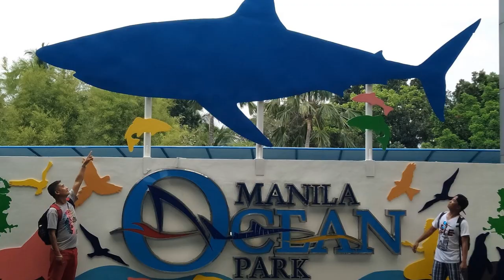Vacation in Manila | Beautiful Places in Manila | Mall of Asia | Venice Grand Canal | Luneta Park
Places Visited:
Venice Grand Canal Mall
Mall of Asia
Star City
Luneta
Malate Pensionne Guesthouse